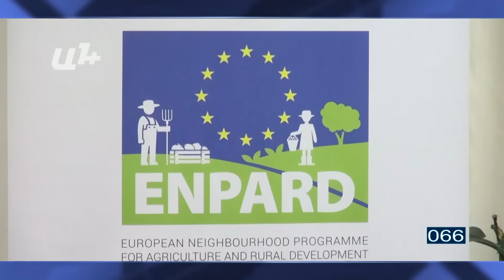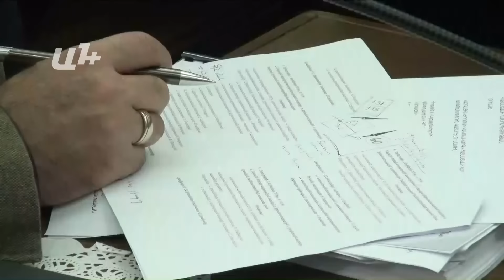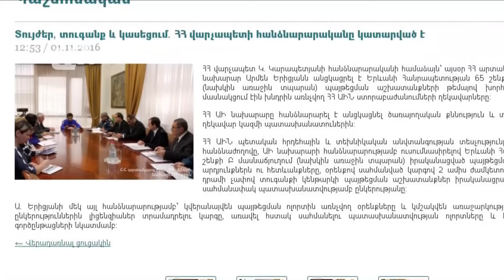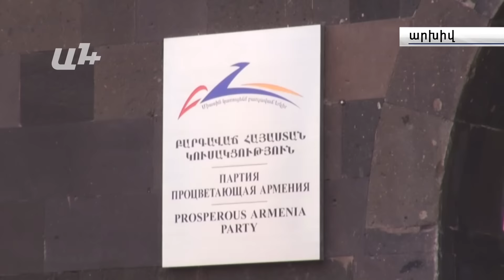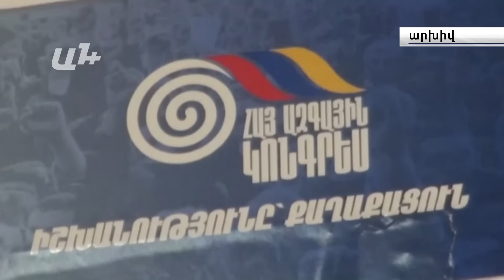AYB FE + 01 11 16